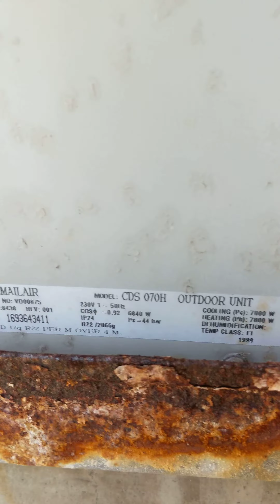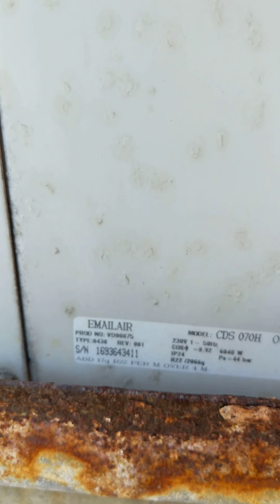Emailair Air Conditioner CDS 070H unit leaking? 🚫 Not cooling!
So my Aircon is not cooling like it used too. Aircon ON in video.
I noted that the bottom smaller pipe would get cold and drops of water were noted after 30minutes of run time, causing a wet patch on the ground.
However 2 hours later the pipe was dry and outside temperature?
Also the Large pipe is meant to get cold but just stay the same temp on touch.
Does this look like a CFC RF22 Leak?
Any suggestions on what the issue is?
Still Heats.

Edit: Fixed by replacing schrader valve!

First PIXEL 2 XL 4K 🎥...thought it would give wider angle and note that dot on camera\middle of picture?

Bonus Referral offer links:. it's a WIN=WIN